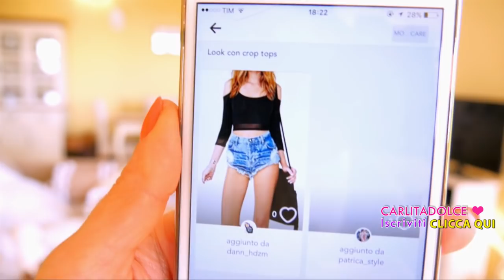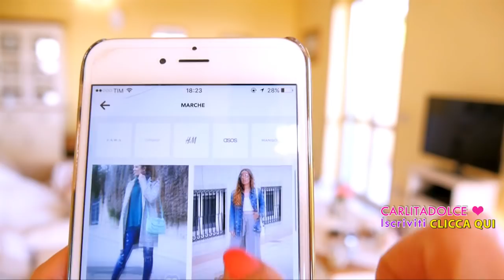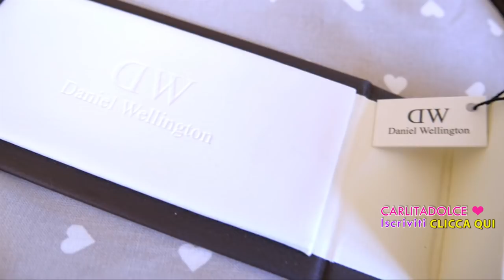LE NOSTRE OSSESSIONI PIU' SEGRETE !!! | Carlitadolce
..è valido fino al 15 giugno perciò affrettatevi!

→CHICISIMO

→CANZONE

Ciao ragazze,
finalmente io e Nancy riusciamo a fare i preferiti del mese con tutte le cose che ci piacciono di più, le nostre ossessioni del periodo... se vi piace mettete TANTI POLLICI IN SU al video così se raggiungiamo tanti like promettiamo di farlo ogni mese ;-)

Carlita ♡